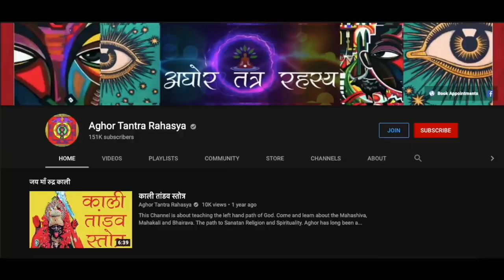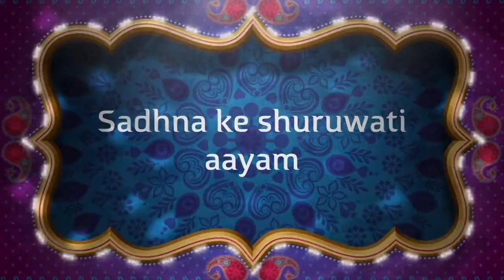१ माला जाप से जाग जाएगी कुंडलिनी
चक्र को उठाना खुद में एक सिद्धि है। इसके उठने को ही कुंडलिनी जागरण कहते हैं। ऐस तो इसके कई विषम तरीक़े हैं। परंतु रोज़ एक माला जाप से भी इसको ऊपर लाया जा सकता है।
Alakh Aadesh!